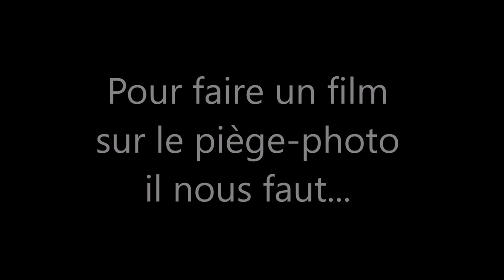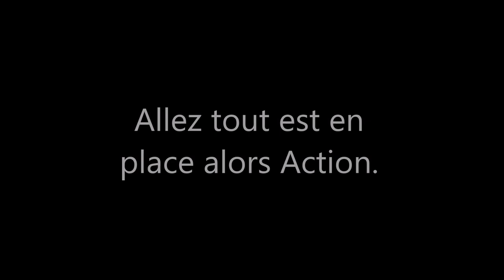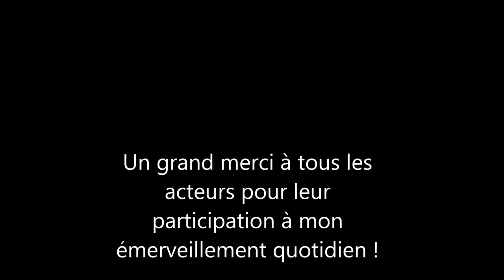Best-of Piège photographique : les animaux font leur cinéma !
A l'occasion d'une animation grand public j'ai monté une vidéo regroupant mes meilleures images d'animaux réalisées au piège-photo ces  dernières années en Haute-Vienne. A moins de  10  kilomètres de Limoges la faune anime les nuits limousines.